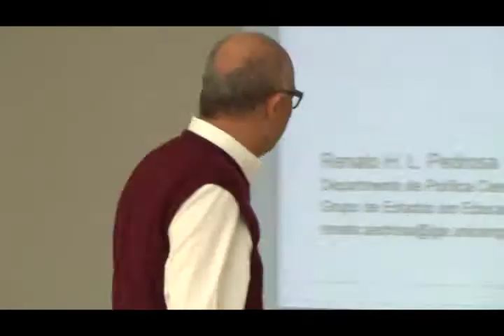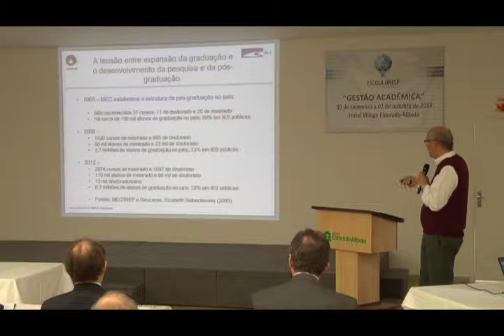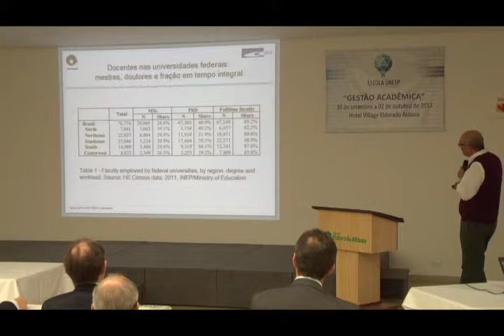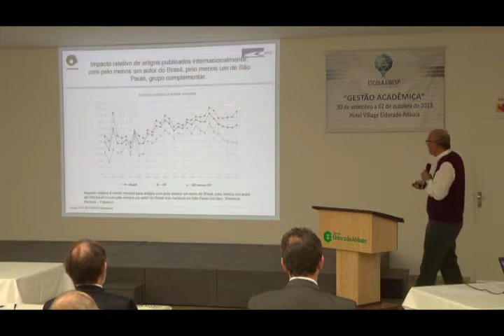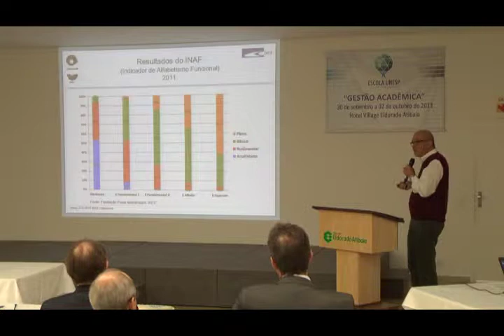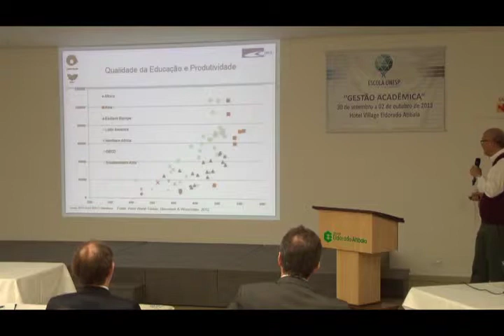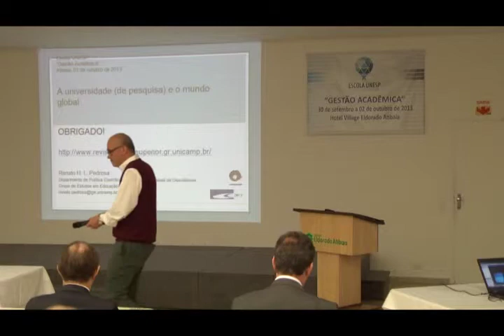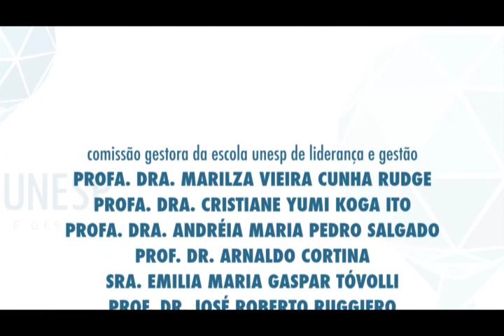EULG - PROF. DR. RENATO HYUDA